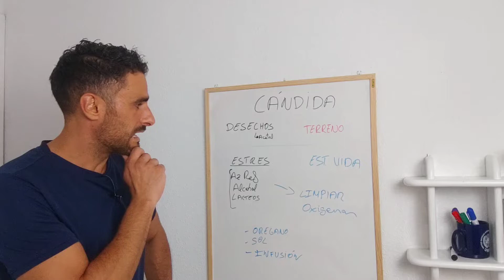❌Cómo ELIMINAR la CÁNDIDA [sin química] 👉No apto para nutricionistas.